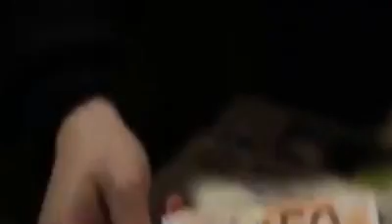Anteprima 2016 Carnevale Storico di Santhià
Compagnia Scapà da Cà